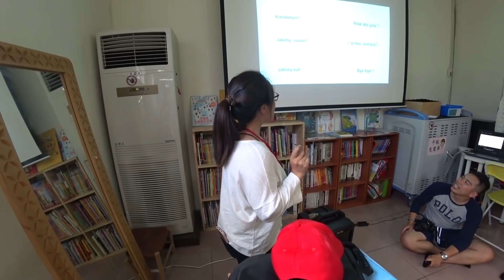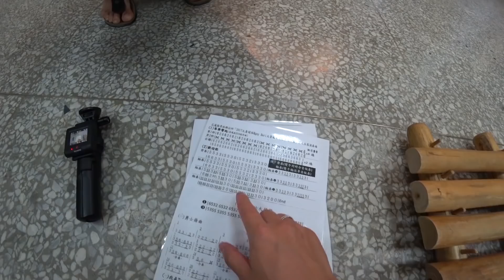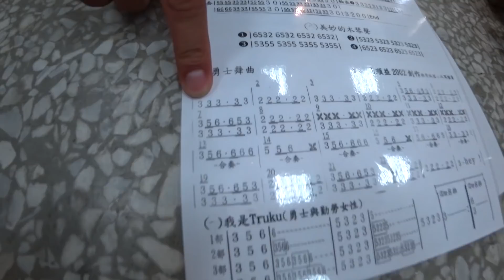Актан жана Чынгыз Тайванда / Эл Эмне Дейт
Атайын чыгарылыш | Актан Рыскелдиев жана Чынгыз Султанов Тайванда | 1.1 Studio

Башкы өнөктөш - @toyboss.kg

Жөнөкөй тамак бар,
Бирок андан дагы даамдуу - Тойбосс бар!

"Эл эмне дейт?!" - юмордук скетч шоу!
Кыргызстанда жети облус бар, жана ар бир облус уникалдуу озгочолуктору менен айырмаланат. Ар бир облус жонундо стереотиптер илгертеден эле пайда болгон. Олкобуздо жашаган ар бир адамдын, кичинесинен чонуна чейин, жан дуйносу бай келет, ар бири айкол, пейли кенен жана меймандос! Анткени бул сапаттардын баарына "Эл Эмне Дейт?!" деген соз туртку!
Ролдордо: Эркин Усенбаев\Актан Рыскелдиев\Жаныш Майр\Чынгыз Султанов\Залкар Касымов\Радик Эшимов\Элдар Абдраимов \Алтынай Абдраимова \Назира Айтбекова\Датка-Айым Кенешова
Сценарий: Эркин Усенбаев\Актан Рыскелдиев\Жаныш Майр\Чынгыз Султанов\Залкар Касымов\Радик Эшимов\Элдар Абдраимов

Атайын чыгарылыш. Актан Рыскелдиев менен / ЭЛ ЭМНЕ ДЕЙТ?